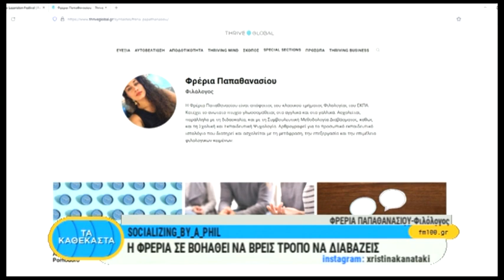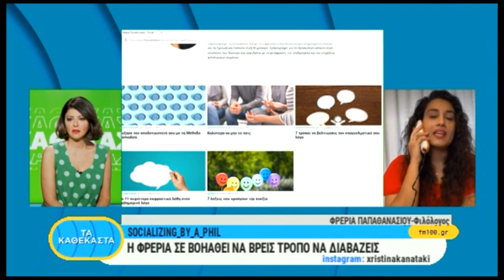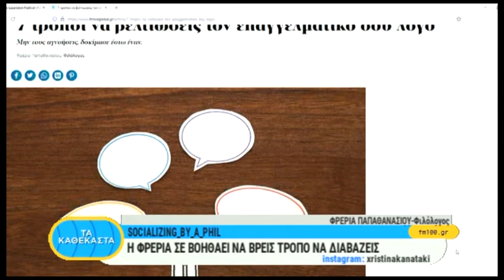ΦΡΕΡΙΑ ΠΑΠΑΘΑΝΑΣΙΟΥ- SOCIALIZING_BY_A_PHIL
Η Φρέρια Παπαθανασίου συζητά με την Χριστίνα Κανατάκη για τις δυσκολίες των μαθητών ,τον τρόπου που μαθαίνουν και τους λογαριασμούς που διατηρεί στα social media για να τους βοηθάει στο διάβασμα